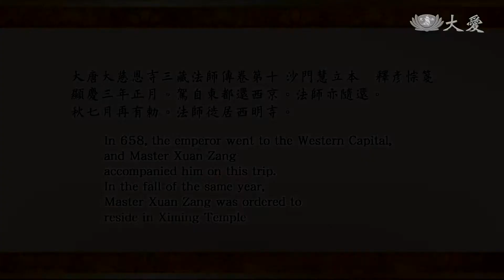【Great Dharma Masters in History】Dharma Master Kui Ji EP11